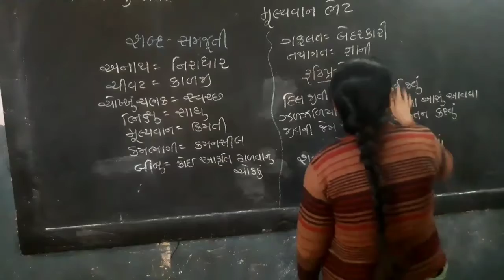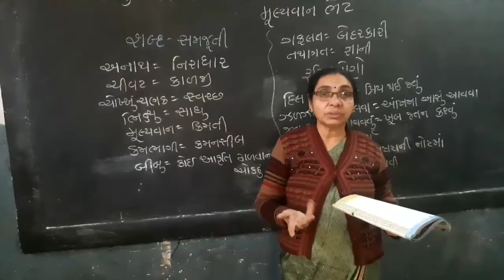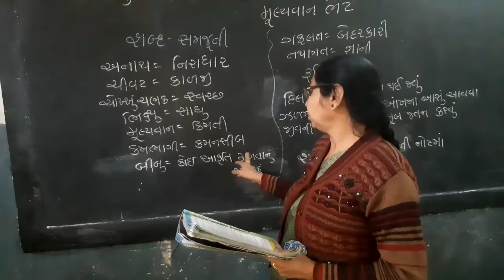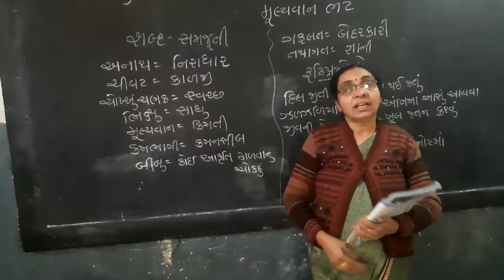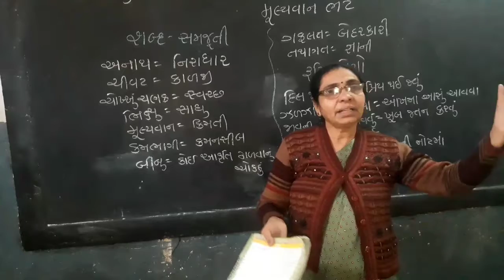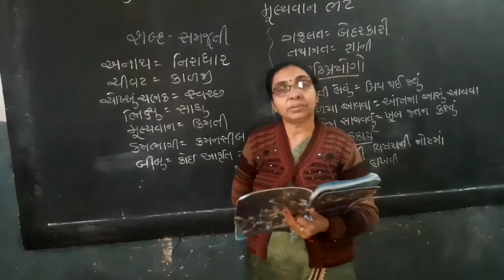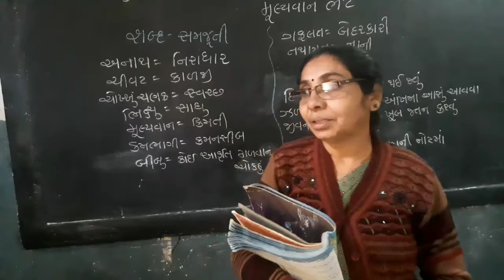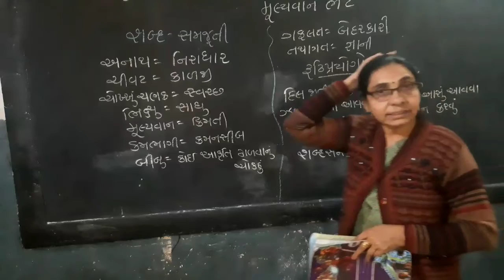STD 5 Gujarati || Purak Vachan || Lesson 4 || Part 2 || SEM 2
ધોરણ-૫  ગુજરાતી  ||  પુરક વાચન ||  પાઠ-૪  મુલ્યવાન ભેટ  ||  ભાગ-૨    ||  સેમેસ્ટર-૨